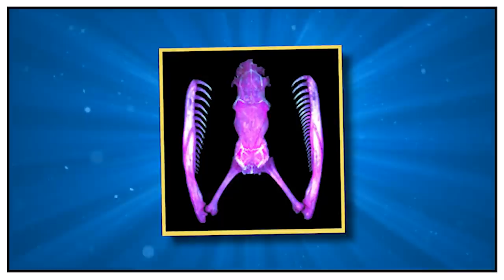As COBRAS mais RARAS do mundo (parte 2)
Imagine aparecer no seu quintal uma cobra que vale 1 milhão de reais! Uma com cores ultra raras, ou mesmo outra que parece ter saído das profundezas do capiroto. Eu me chamo Ronan Santos e hoje no Almanaque X você verá As COBRAS mais RARAS do mundo (parte 2).